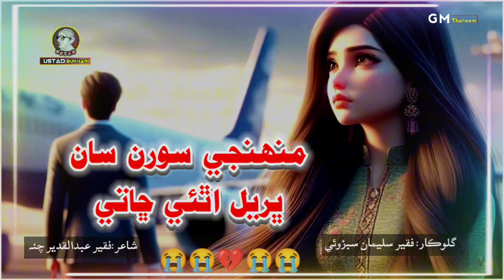منھنجي سورن سان ڀريل اٿئي ڇاتي گلوڪار فقير سليمان سبزوئي شاعر فقير عبدالقدیر چنہ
Other Playlist of our Channel:
Qomi Songs
Bilwal Thaheem:-